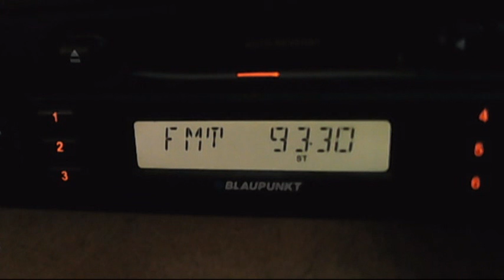fm dx radio chisinau cahul dx in bucharest 04:08